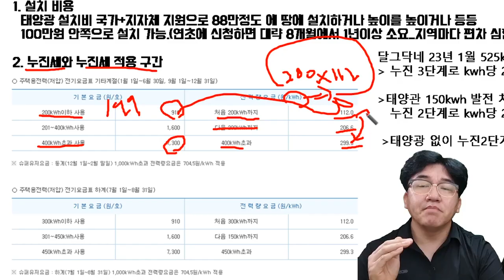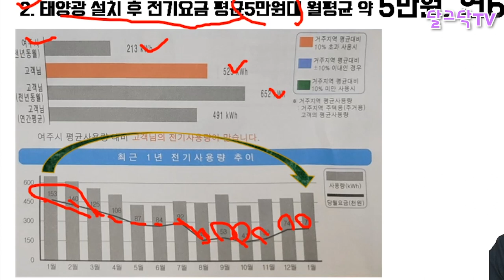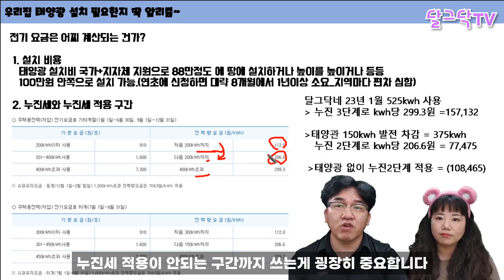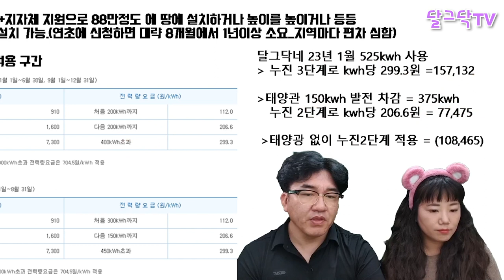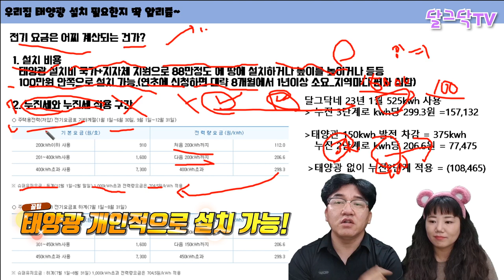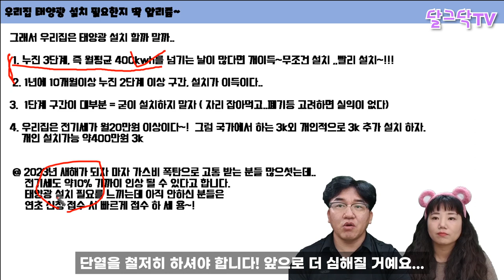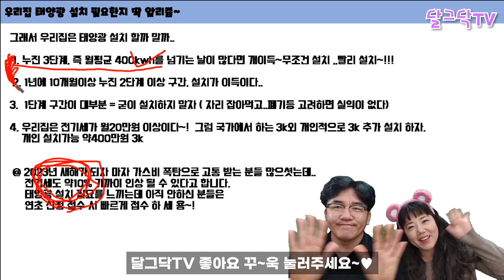태양광 3kw 설치_7개월 실사용 후기_전기세가 정말 공짜일까?,발전기,전기세 폭탄,누진세, 전원주택,귀농귀촌,전원생활,귀촌부부,청년농부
▶달그닥TV 소통 카카오톡 ㄴ 친구추가_ID로 추가 : ekfrmekr79(달그닥79) 로 검색하세요
▶달그닥TV 응원, 영상 제작 후원하기 : 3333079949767 카카오뱅크 임미옥
                                                                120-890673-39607 KEB하나은행 임미옥